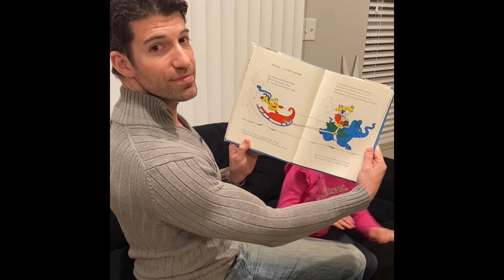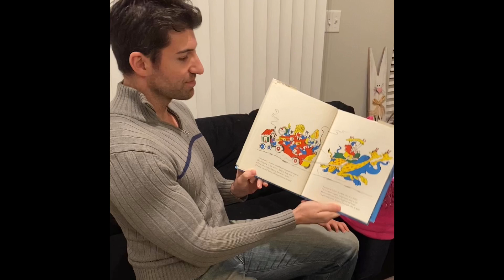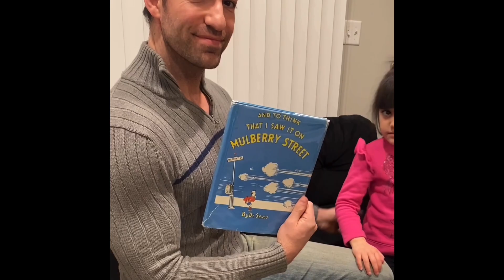And to Think that I saw it on Mulberry Street storytime